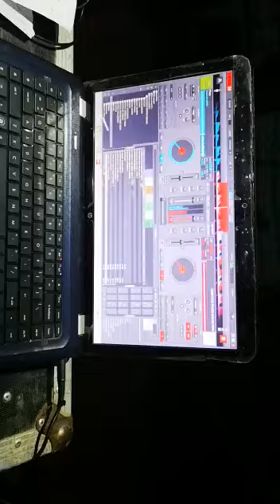3 de septiembre de 2018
Corazon de fuego en vivo Santa Rosa de Guapara